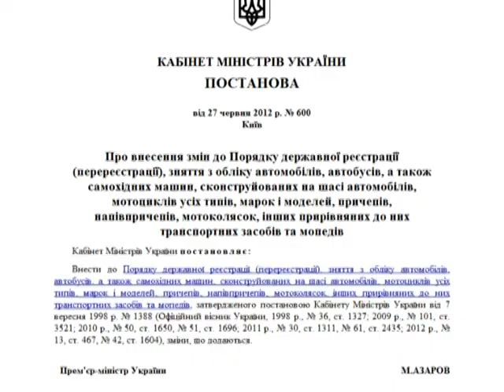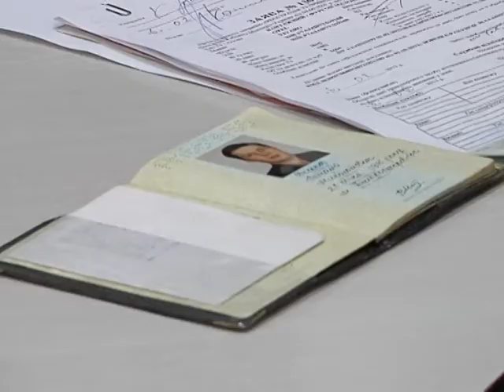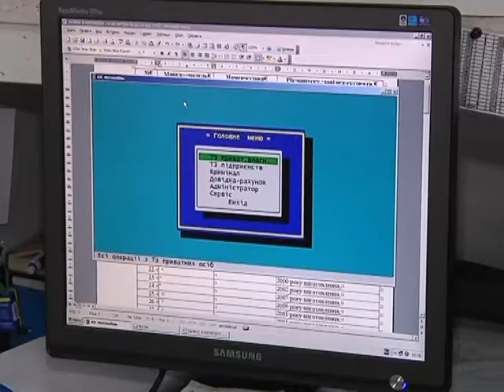Автомобилистам упростили регистрацию машин